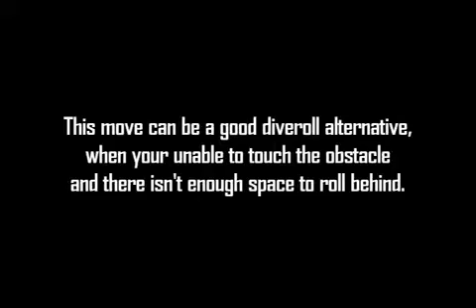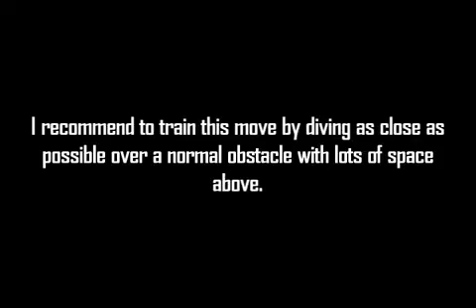Ashigaru.de - Franchissement Variation 1 (PK Tutorial)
A franchissement variation similiar to a diveroll.